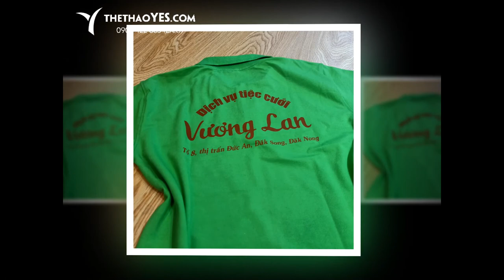công ty may áo phông cổ bẻ nữ | Thể Thao Yes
♦♦    Link chanel :

Hay còn gọi là áo phông cổ trụ, cụm từ mà miền bắc thường gọi. Ở miền nam có nơi gọi là t shirt. Áo thun hiện nay được sử dụng nhiều hơn mọi thứ, từ mặc ở nhà, mặc đi chơi, mặc ngủ….. Áo thun ngày nay có nhiêu ưu điểm đặc biệt giá rẻ bất ngờ đây cũng là một phần làm cho nó nổi tiếng hơn bao giờ hết.

Tuy vậy áo thun thật sự không được đánh giá cao bằng áo sơ mi và áo vest… Bởi văn hóa ưu chuộng lịch sự ở những nơi làm việc, thể hiện sự chuyên nghiệp. Những nơi đòi hỏi sự sang trọng thì áo thun không được tin dùng bởi nó được coi là xem thường người đối diện.
+ Tiếp nhận khiếu nại : 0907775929 ( Mr . Minh )
+ Bảo hành sản phẩm : 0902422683 ( Mr . San )

áo-bra-cao-cấp
May_áo-bra-thể-thao-chạy-bộ
áo-bra-cho-nữ-giá-rẻ